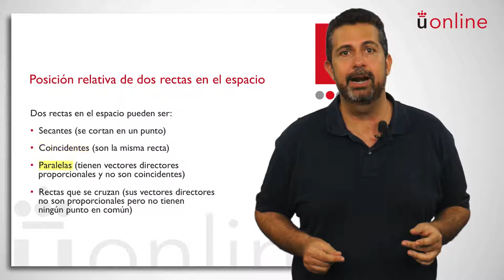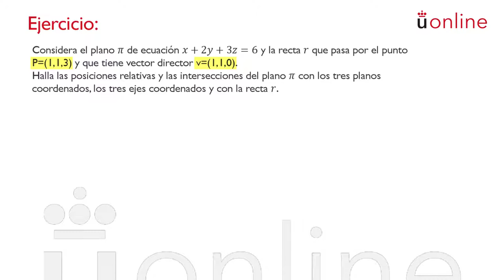Rectas y Planos. Posiciones relativas de rectas y planos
Curso introductorio de Matemáticas - Rectas y Planos. Posiciones relativas de rectas y planos

Vídeo sobre la posición de rectas y planos a cargo del profesor Ángel Pérez.